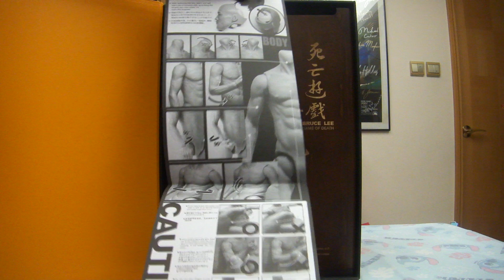Enterbay 12" Bruce Lee Game of Death in stock